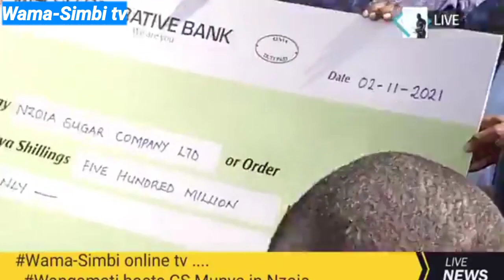CS Peter Munya,after Wangamati's constant lobbying,brings 500M to Nzoia sugar Company for farmers